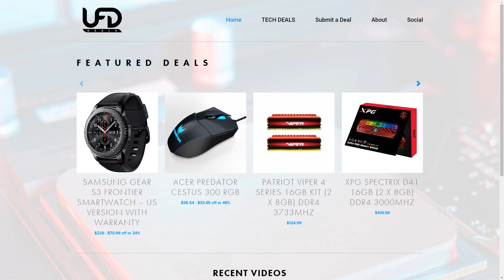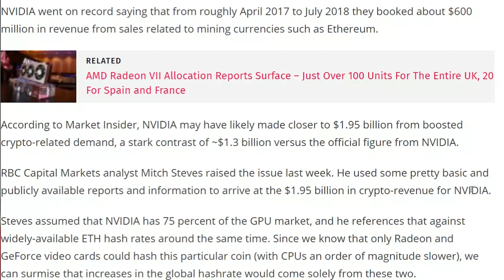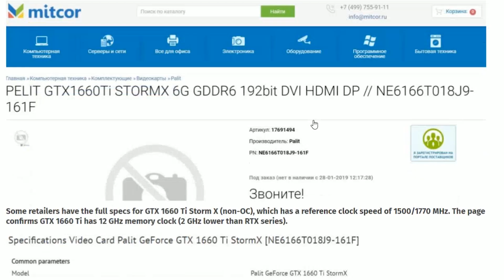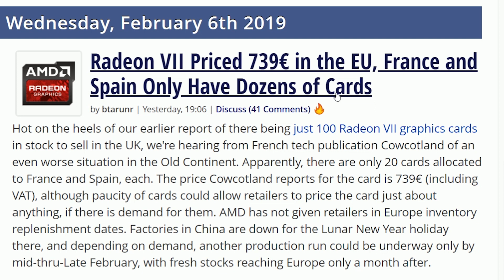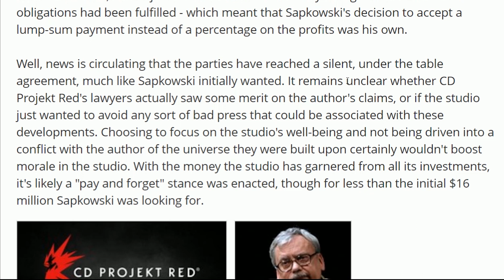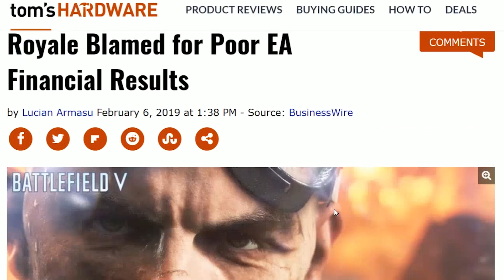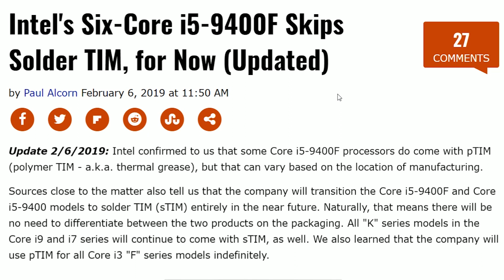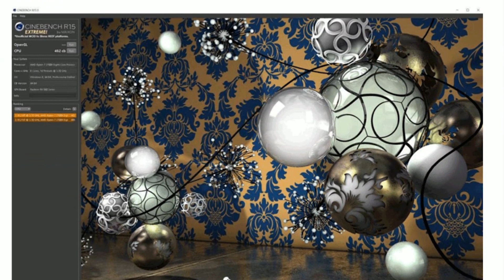$3.6 BILLION GONE - Major Nvidia Investor Pulls Out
Sources & Timestamps!
► 0:45 - $3.6B Stock Pull Out from Nvidia
► 2:20 - Nvidia Undersold Crypto Sales by $1.3B
► 3:47 - Russian Retailer Lists GTX 1660 Ti
► 4:28 - 3DMark Adds DLSS
► 4:46 - UK Only Has 100-200 Radeon VII's
► 5:56 - Spain & France Only Have 20
► 6:55 - CDPR Settles With Witcher Author
► 7:45 - Apex Legends Super Duper
► 8:26 - Spotify Acquires Anchor
► 9:38 - EA Blames BF:V Fail on BR
► 11:12 - Intel Not Soldering "F" CPUs
► 12:11 - ASUS Injecting Ad in Overlay
► 13:15 - Cinebench R15 Extreme Edition
► 14:19 - New Light